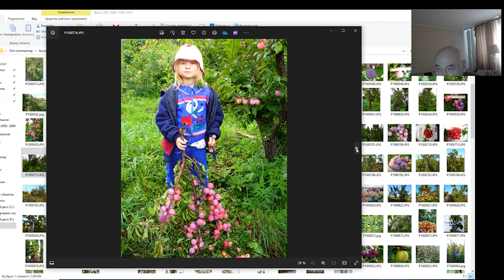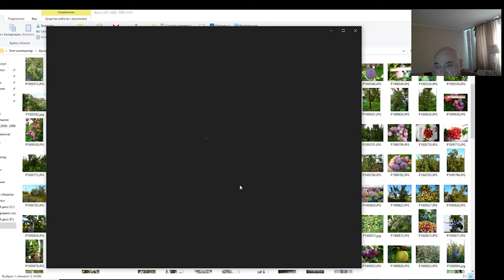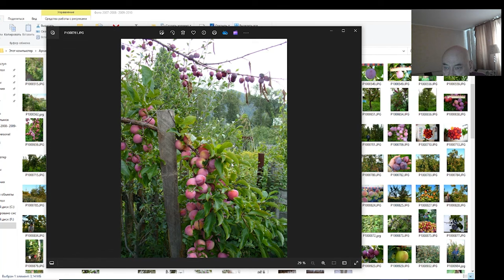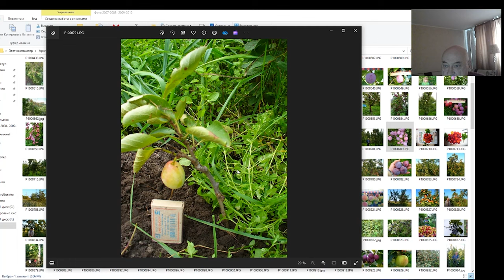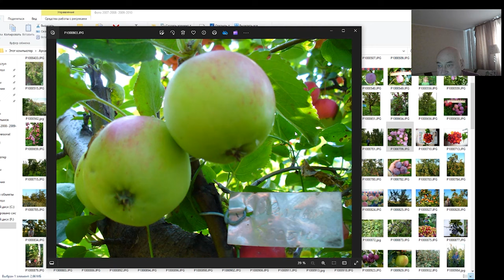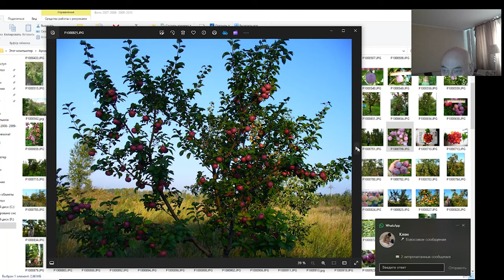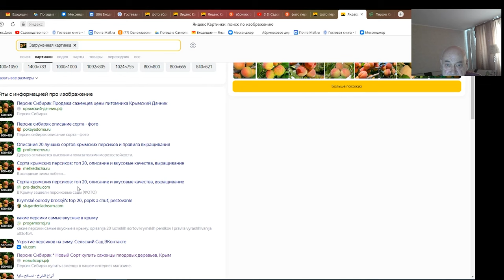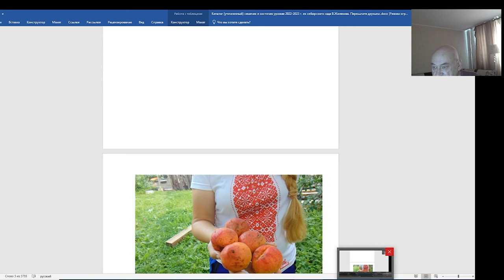Железов В.К. Развитие уникального сибирского садо во времени. Серия №3.